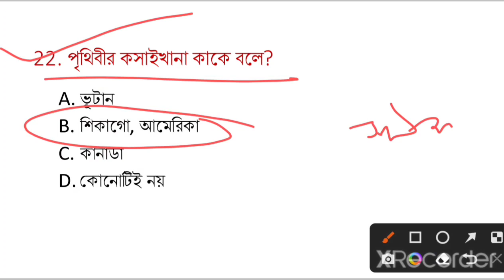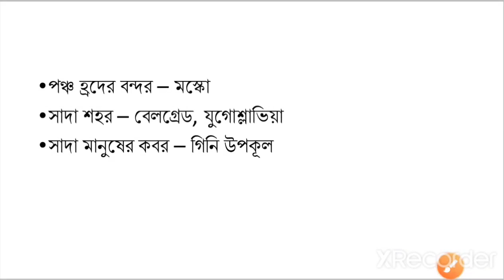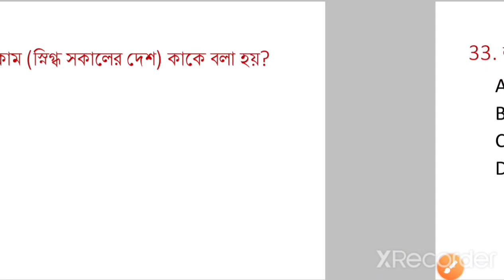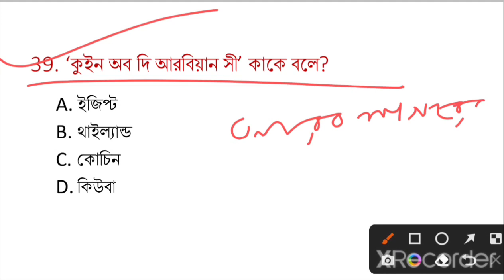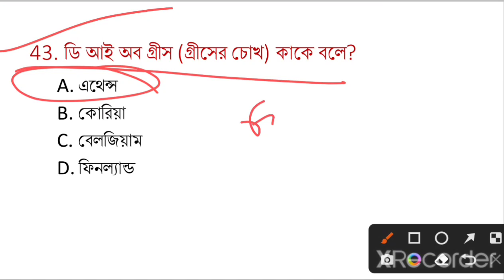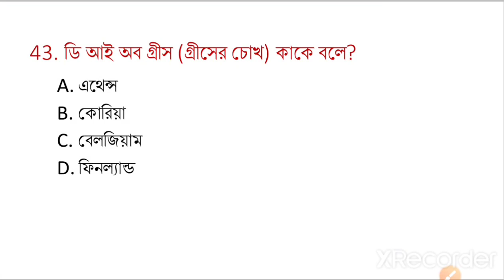ভৌগোলিক উপনাম। vvv. imp question| KP important Class।Target Kolkata Police, WBP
7:00 PM live Kolkata Police Special Class 2022

7:00 PM GK Super Test Class in Bengali All Competitive Exam (WBP/Railway Group-D/SSC/PSC/KP)